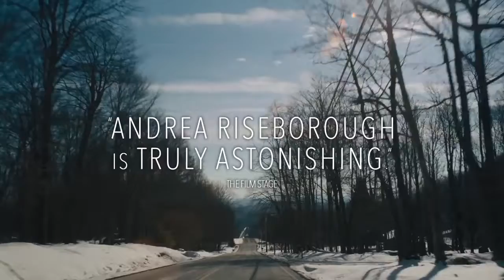ТРЕЙЛЕР (АНГЛ.) "Нэнси" 2018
Премьера фильма состоялась на фестивале Sundance в 2018 году.